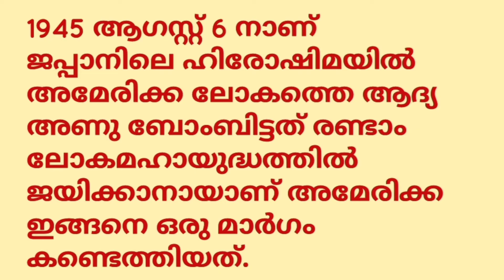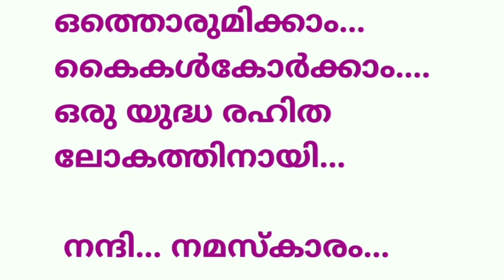ഹിരോഷിമ ദിന പ്രസംഗം | Hiroshima Dina Prasangam | LP UP | Hiroshima Day Easy Speech |August 6 speech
Hiroshima day speech for LP UP students